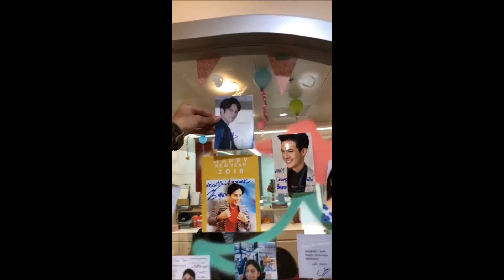IGS @bomb tanin 10 Jan 2018 (New Year 2018)